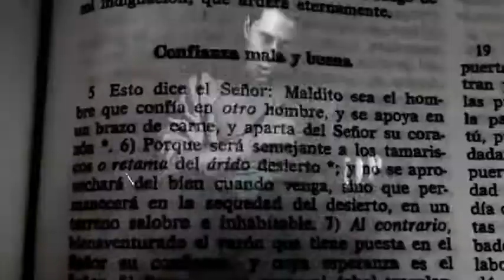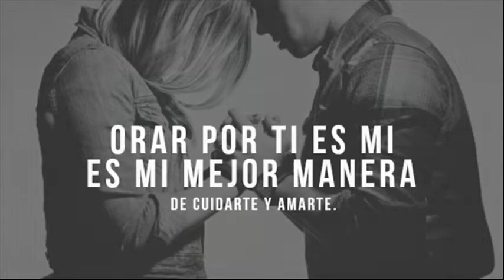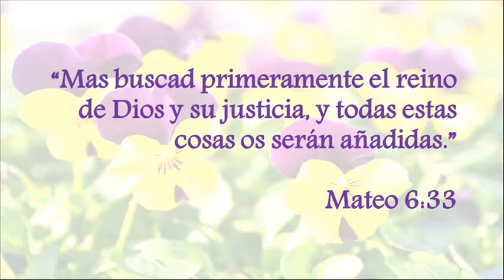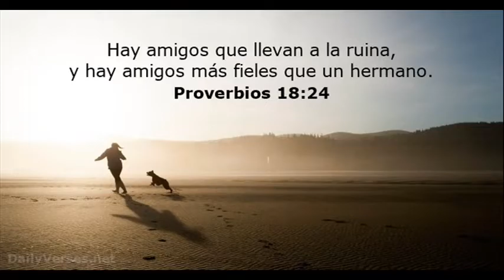Amiwitos (Freestyle) [Versión Corta] - Chucho VCJ (Prod. Bearded Skull)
Letra

Muchas personas conoceremos, muy pocos se quedan y dejan rastros, de algunos nunca olvidarás su rostro, bien sea porque fueron importantes o quizás se comportaron como un verdadero monstruo;

Luego dicen, "maldito sea el hombre que confía en otro hombre", lo repiten y lo repiten, no leen más adelante donde dice, bendito el que confía en Jehová, Jeremías 17:7, para que lo revises;

Mi Tío Miguel decía, que tu mejor amigo puede llegar a ser tu peor enemigo, porque cuando ya no está contento contigo, contará los secretos más profundos que le habías compartido;

Es por eso que me cuido y amigos cercanos, son muy pocos, los puedo contar con la mano, mi mamá y mis hermanos, a muchos más que amo, pero amigo verdadero sólo Dios Rey Soberano...

Te invito a que experimentes algo diferente, no busques en la gente, lo que sólo puede darte Dios, las personas cambian, pero Él no varía, es el mismo día a día.

Héctor el Father tenía su combo de setenta, y él mismo cuenta, que cuando no había plata notaba la diferencia, ahora como Héctor Delgado ha encontrado en Jesús, un amigo verdadero, el salvador que se entregó en la cruz;

Y eso supone abandonar lo que no le agrada, eso implica que de ti se alejen muchas personas, desde que lo acepté y se me fueron to los amigos, como Almighty dijo, bueno Alejandro, corrijo.

Yo tengo más de tres mil amigos en facebook, con muy pocos, converso, sabrán de mi por lo que digo más no saben lo que pienso, ven mis fotos con sonrisas, mi progreso, más desconocen mi proceso.

Algunos quieren saberlo para orar por ti, mientras otros sólo stalkean para hacer de ti, su tema de conversación preferida, hundiendo tu reputación sin importar si te causan heridas;

Por eso, no presumas amistad real hasta la muerte brrr, que cuando te enfermaste nadie vino a verte, solamente Cristo puede socorrerte, confía en Él y ya no vivas por suerte;

Coro: Amigo real, sólo Dios, amigo real yo no he visto, otro como el Rey Jesucristo, hasta la muerte por nosotros llegó, amor inmerecido y perfecto, con el que nos amó;

Amigo real, sólo Dios, amigo real solo Él, a pesar de que fallamos permanece fiel, cumple su palabra, no traiciona, tampoco nos abandona, como Cristo no hay ni habrá otra persona.

Así que razona y valora la amistad que él te ofrece, desde que amanece, hasta que anochece, dale el lugar que Él merece, en tu corazón, por siempre y para siempre, no tan sólo algunas veces;

Obedece, y verás que valdrá la pena te hará una persona buena y vivirás una vida plena, evitando la condena por los actos del pasado, te dará un corazón nuevo, te ayudará a cambiar, perdonará tus pecados;

Para cerrar, no quiero que crean que no hay amistad, si las hay, y agradezco a Dios por las personas que lo han sido, como en Proverbios 18:24 donde dice que el amigo debe de mostrarse amigo;

Entiendes lo que digo no es pensar en nosotros, debemos dar la mano, ayudar a otros, reconocer cuando fallamos, pedir perdón y perdonar, y demostrar que hay amigos más unidos que un hermano.

Agradezco a Dios por todas las personas que he conocido, me han enseñado tanto, les bendigo, por ser importantes para mí, les amo, pero antes que, a cualquier persona, recuerda darle un buen detalle a nuestro amigo Jesús, el que murió en la cruz.